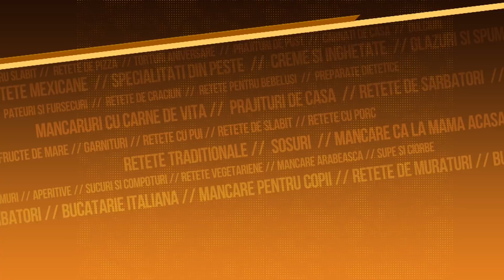Cum pregatim Snitele pentru congelator?